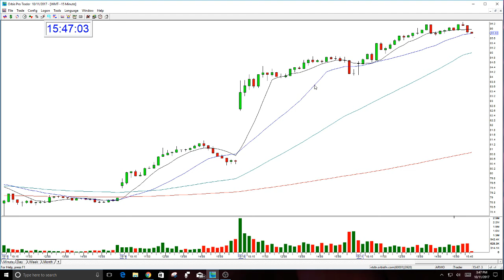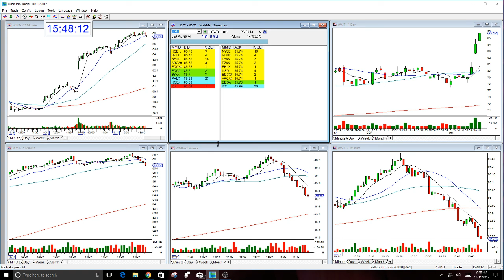WMT BULLISH GAP 10-11-2017